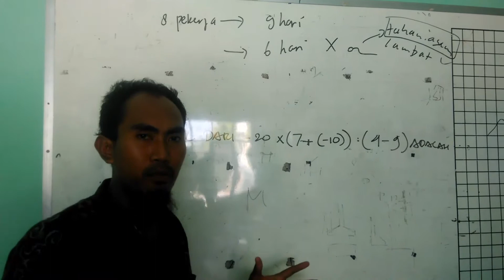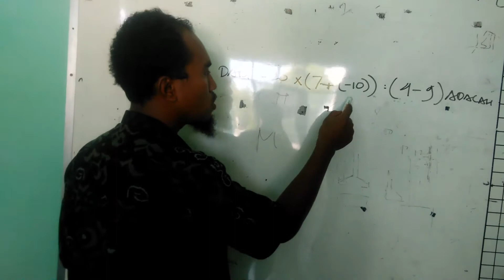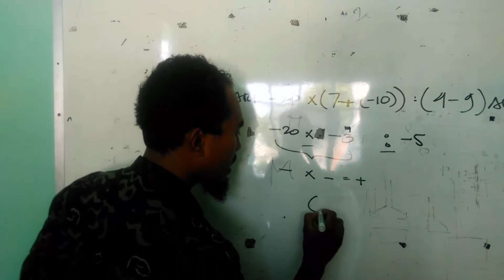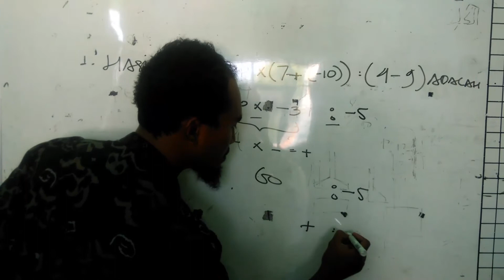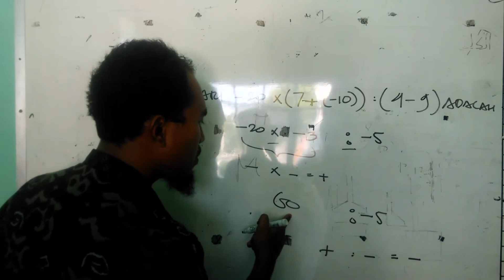BELAJAR MENYELESAIKAN OPERASI BILANGAN BULAT Pada Pelajaran Matematika SMP Bersama Dimas Kurnia